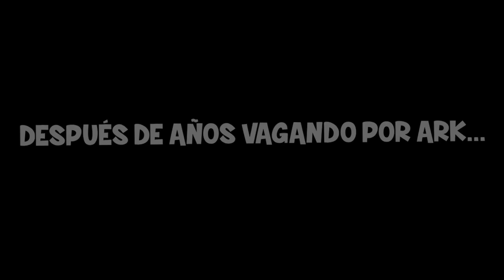TROLL ARK #2 - EPIC FAILS Y EL PROBLEMA DE LA JAULA ROSADA | ARK: Survival Evolved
Gameplay - TROLL ARK #2 - EPIC FAILS Y EL PROBLEMA DE LA JAULA ROSADA | ARK: Survival Evolved

• Gracias por pasarte y muchísimas gracias si te quedas. Un saludo!!!

♪ INTRO: Aero Chord - Boundless
♫ OUTRO: Dr. Dre - Next Episode ft. Snoop Dogg (San Holo Trap Remix)